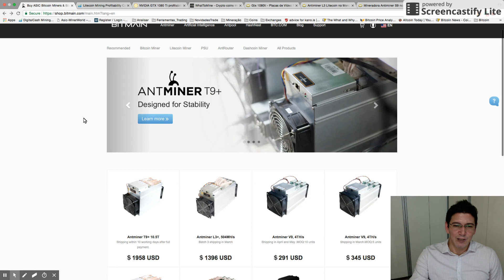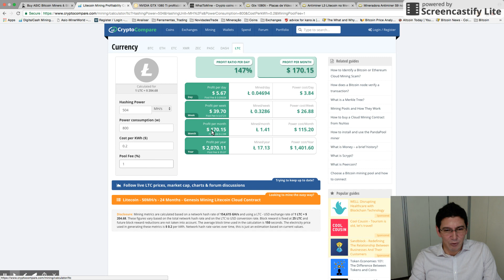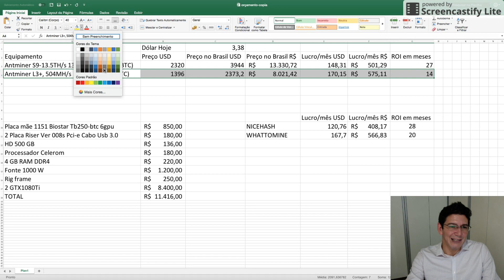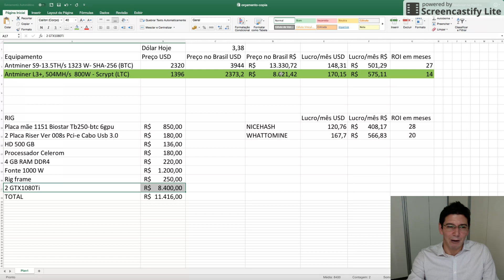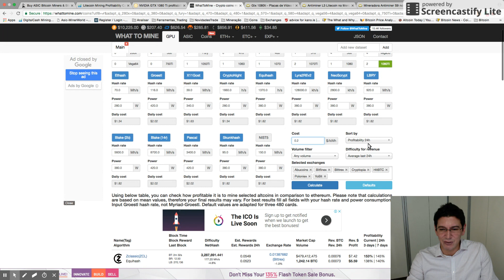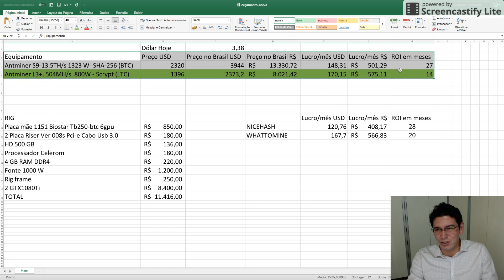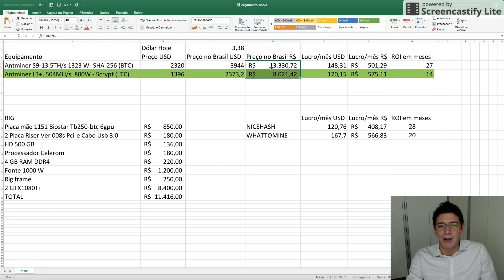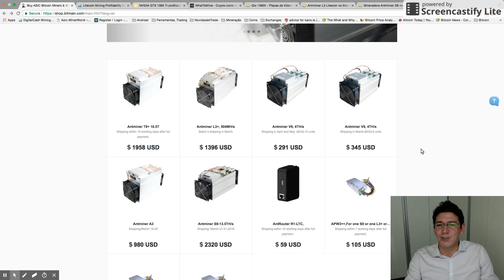RIG X ANTMINER - QUAL O MELHOR INVESTIMENTO?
Onde comprar as Antminer para minerar moedas com algoritmo SHA-256 (BTC, BCC, LCC), scrypt (LTC) ou X11 (Dash):

MELHOR OPÇÃO: Antiminer L3+

DOAÇÕES

Bitcoin: 1GeVx14pv4zBzbEVrRnrgHL4SLtmkT4PZz
Bitcoin Cash: 1EPXQD3PzuqmqcpTNRcqVmYCyxmeCBpZHf
Dogecoin: D9LcXVXc3CqAKf2Qr82NVmoCPjto51Xc8N
ZCash: t1dMiyykbAeP7KdpDDGqtz9F1BrnwJQG4aC
Ethereum: 0xcc394066d247d4369963eea896f594f667ea1fd6
Litecoin: LgdQUzrk7gEF2NsAvqeqrrk2SNnfp7HN69
Dash: XnTUEExMmMs24VNheTrKuEvdFA5yLH25rr
Bitcoin Gold: GVGW8mtfAToYErsxqoZWbbs48FhU9JAhAC
Tether: 15hqgieY1tdtKvaxWcVmC4L44WDv5TYFCe
Ethereum Clas:0x2a2bdb24a49516550c6a5daecb23e8d0a80b13a9
ZClassic: t1TNXMiunvPJKLui8fy4PtHaZQX2YomR7AM
ZenCash: znmG9AdgSswtZ5vn7FWtTULyBBeCb82PZgd
ZCoin: aKUdH8cirSe4LoRVJrBiSX5ngBajHx8GFt
STEEM Memo: fa19211efcf248c9b3a   - ACCT: bittrex
NEO: AWiyMYcZdHc4K6zjXbfjKueAMqTFWLhMWx
SUBSTRATUM: 0xc09d75248372a1492c40b3acfa73c5ade1c15506
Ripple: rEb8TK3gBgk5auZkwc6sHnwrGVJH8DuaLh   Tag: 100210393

Grande abraço.